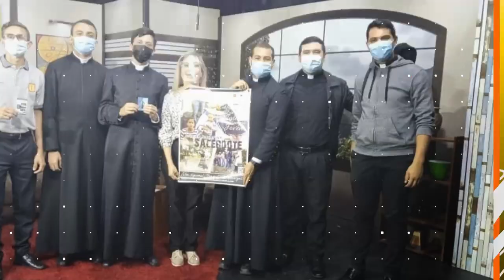SIMPLEMENTE HAYDEE. GESTIÓN DE LA CALIDAD DEL AIRE (2)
Entrevistado. Ronny Chacón - Ingeniero Ambiental